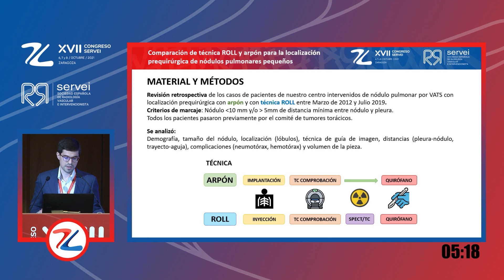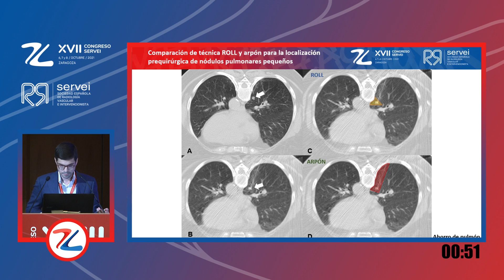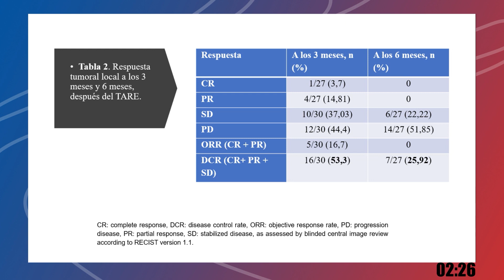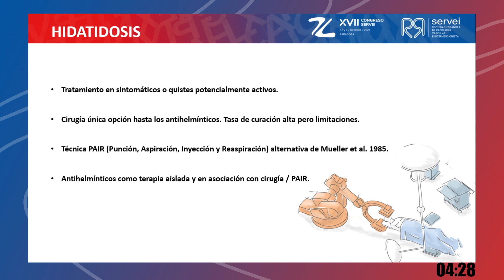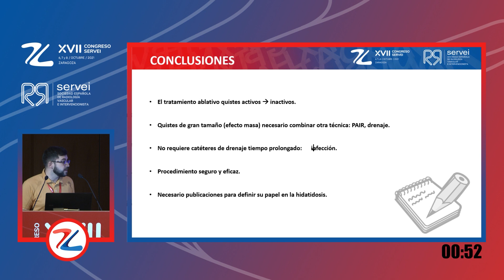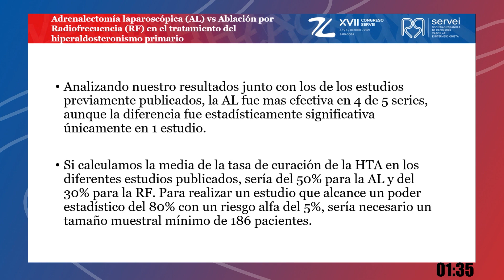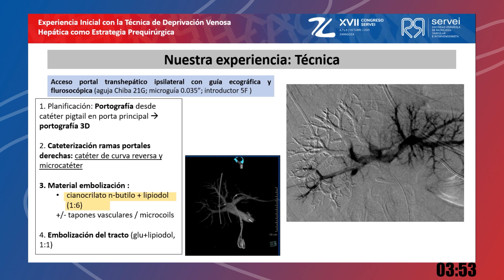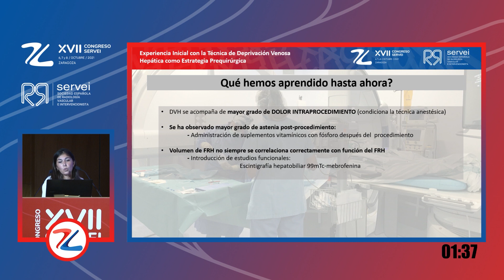Comunicaciones Científicas Bloque III - Viernes 8 octubre | Congreso SERVEI 2021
👩‍💻  COMUNICACIONES CIENTÍFICAS

Sesión III de comunicaciones científicas presentadas al XVII Congreso de la Sociedad Española de Radiología Vascular e Intervencionista (SERVEI) que se celebró en Zaragoza los días 6, 7 y 8 de octubre de 2021.